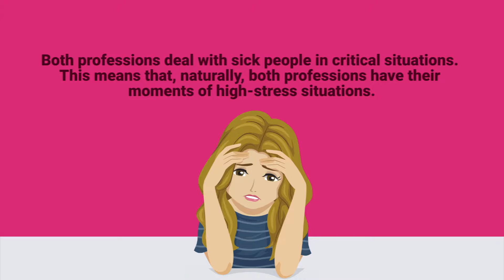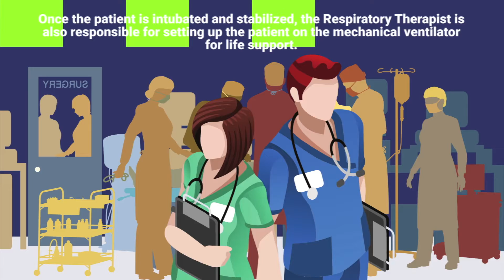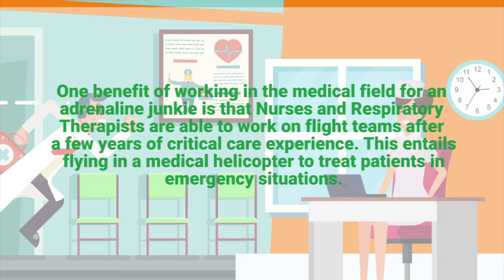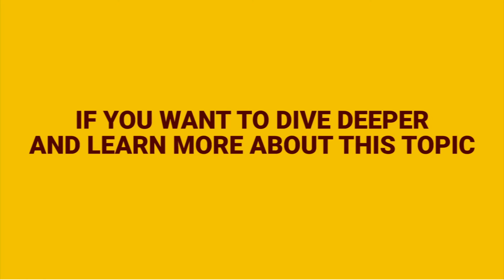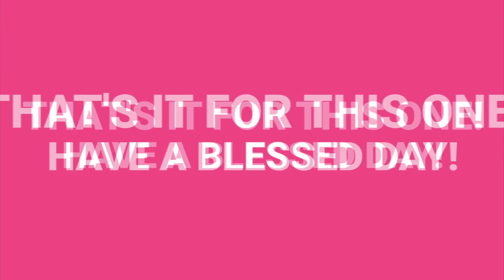THIS is Why Being a Nurse is MORE Stressful Than a Respiratory Therapist ❗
Who's more stressed RN or RRT? This video will teach you different stress levels of RN and RRT!

➡️ Which Job is More Stressful?
Both professions deal with sick people in critical situations. This means that, naturally, both professions have their moments of high-stress situations. Responding to a “code blue” is an example. This usually means that a patient has stopped breathing or doesn’t have a pulse. The entire team is involved in performing CPR, but the Respiratory Therapist will most likely be the one responsible for securing the breathing tube into the airway. This process is known as Intubation and can be very tense and stressful and requires the ability to keep cool under pressure.

Normally, the Nurse is not the one running the code. That is the job of the Physician. In these cases, Nurses are responsible for taking notes, assisting with compressions, and administering proper medications. Once the patient is intubated and stabilized, the Respiratory Therapist is also responsible for setting up the patient on the mechanical ventilator for life support. This is not to say that being a Nurse isn't stressful. Working as a Nurse can be stressful in its own way. For example, there’s a common joke in the healthcare industry that Nurses take the blame for everything.

Nurses are the ones who have the most direct communication with patients and their family members. Unfortunately, this means that they often take the blame for things outside of their control, such as long ER wait times, clerical errors, etc. Dealing with patients and their family members and trying to meet all their needs can definitely be stressful. Especially if you're the one who takes the blame for things outside of your control.

➡️ Which Job is More Exciting?
There are many variables that come into play in regard to on-the-job excitement. It all comes down to your individual facility and area that you work in. Obviously, an emergency room Respiratory Therapist is likely going to have a more exciting job than a Nurse who works in a clinic. And vice versa if the roles were reversed. The level of action and excitement just depends on the area where you work.

One benefit of working in the medical field for an adrenaline junkie is that Nurses and Respiratory Therapists are able to work on flight teams after a few years of critical care experience. This entails flying in a medical helicopter to treat patients in emergency situations. Becoming part of a flight team requires a significant amount of extra training and it’s a competitive field to get into. But it definitely is a nice option for both Nurses and Respiratory Therapists to consider.

⏰TIMESTAMPS
0:00 - Intro
0:06 - Which Job is More Stressful?
1:55 - Which Job is More Exciting?